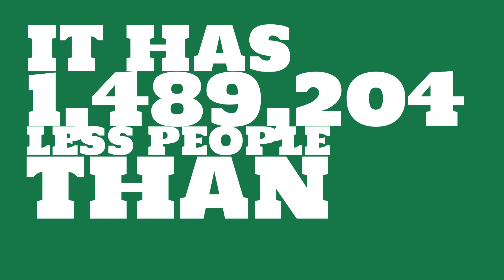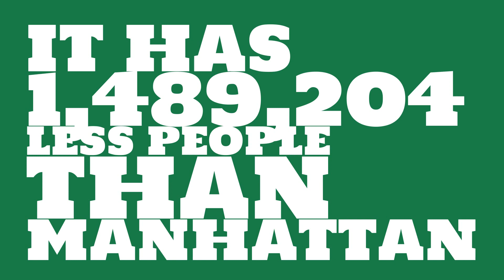How many people live in Santa Rosa, CA?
What is the population of Santa Rosa, CA? How does the size of Santa Rosa, CA compare to other cities?